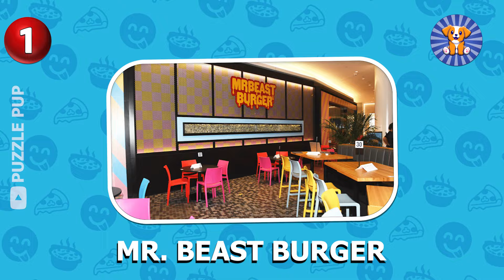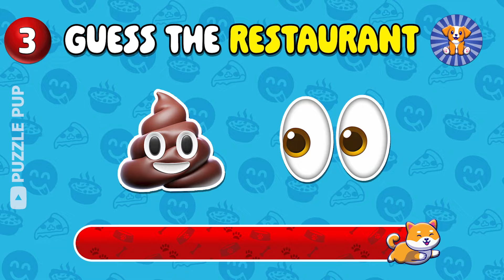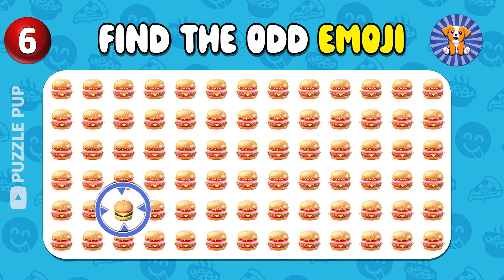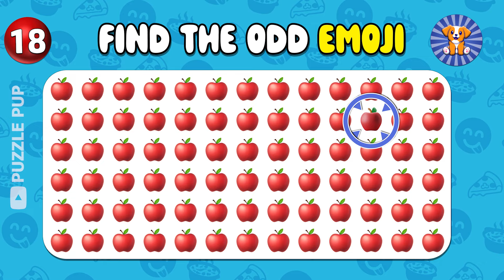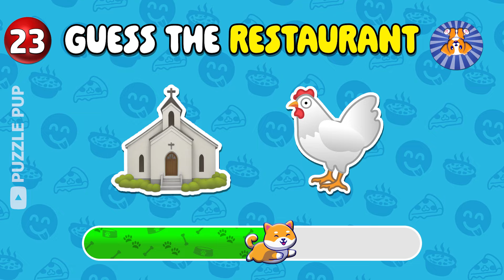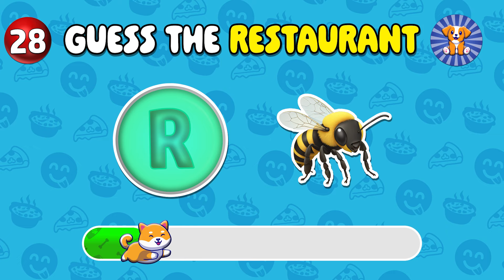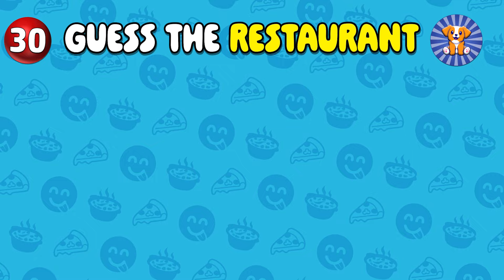Guess the Fast Food Restaurant by Emoji? 🍔🍕| Fast Food Emoji Quiz | Puzzle Pup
Guess the Fast Food Restaurant by Emoji? 🍔🍕| Fast Food Emoji Quiz

In this video, we are playing a game called "Can You Guess The Fast Food Restaurant by Emoji? Fast Food Emoji Quiz".
In this game, you will have to guess the Fast Food Restaurant based on the suggested emoji we give you in 8 seconds. We have included 30 different Puzzles in this game, so the game is sure to be fun! 🍟🍔🌭